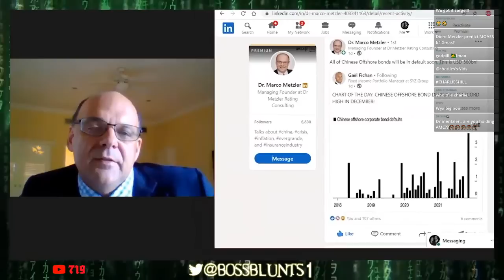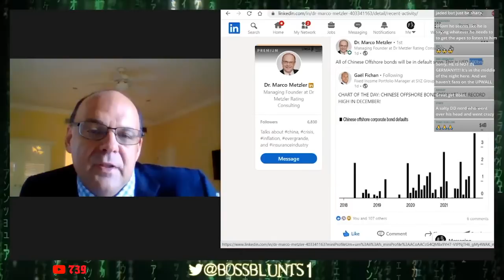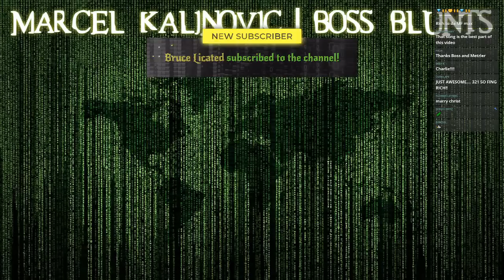🔥 Interview with Dr. Marco Metzler; Inflation, Evergrande Contagion, Stock Market Crash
🔥 Interview with Dr. Marco Metzler; Inflation, Evergrande Contagion, StockMarket Crash, AMC GME Everything You Need To Know. Period.

Evergrande Bonds Used By Goldman Sachs & Co. as 🔥 MARGIN COLLATERAL via ISDA contracts!
US BONDS & AMC GME. Inflation, Bank Liabilities, Bond Yields, Oh My... MOASS IMMINENT

🔥Marcel Kalinovic | Boss Blunts; business owner, entrepreneur, investor, connoisseur of blunts & herbs.
Founder: Lit Xchange🔥LLC, Hot Shot Expediting & Logistics LLC, Hot Shot Expediting Inc., Hot Shot Distribution & Warehousing LLC.

AMC GME Live Charts, TA, & Due Diligence
MOASS IMMINENT!
🔥 US Treasury will default on America's Debt in September / October 2021,  Infrastructure bill & Debt Ceiling crisis, Eviction Moratoriums, Real Estate Crisis, Bankruptcy, Bank Liabilities, Derivatives, Federal H8 Reports, 💥 AMC & GME!
Supreme Court BANS EVICTION MORATORIUM: Real Estate & Homeless Crisis, Stock Market Crash, AMC & GME, MOASS MOTHER OF ALL SHORT SQUEEZES, Real Estate, Economy, Business, Macroeconomics.
Most recent Reddit Due Diligence:
The stock market, Mother of All Short Squeezes, AMC, GME, Bank Derivative Liabilities, Economy, Business, Futures, Real Estate & More:

Banks Owe $ 189 TRILLION IN UNREALIZED LOSSES IN DERIVATIVES ALONE NOT INCLUDING Naked Shorts, Synthetic Shares, FTD's & MORE!
CBO Admits, inflation and GDP to "surpass its maximum sustainable level".**

Personal Income: "Current-dollar personal income decreased $1.32 trillion in the second quarter, or 22.0 percent, in contrast to an increase of $2.33 trillion (revised), or 56.8 percent, in the first quarter of 2021."

Americans have lost $2+ TRILLION in savings, Q2 2021 ALONE.